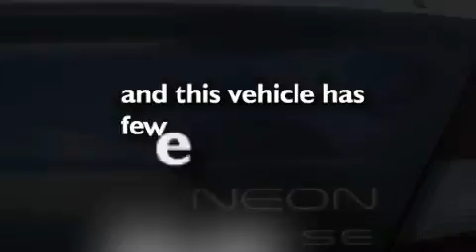Pre-Owned 2002 Dodge Neon Tulsa OK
We are proud to present this 2002 Dodge Neon.

 We've been honored to serve the Tulsa OK area, we promise that your experience at our dealership will exceed your expectations!

 Year: 2002
 Make: Dodge
 Model: Neon
 Engine: 4-Cyl 2.0 Liter
 Trans.: Automatic
 Exterior: Blue
 Miles: 64,791
 Interior: Gray

 6868 East B.A. Frontage Rd.